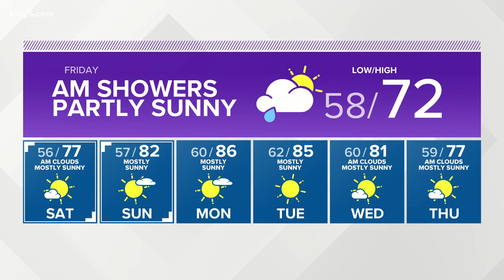KING 5 Weather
KING 5 evening weather with meteorologist Craig Herrera 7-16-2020.